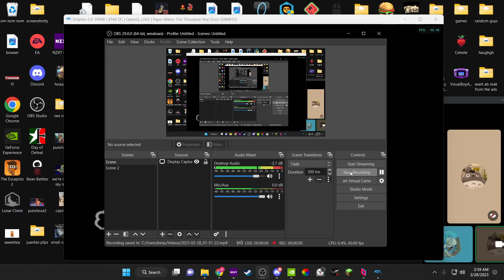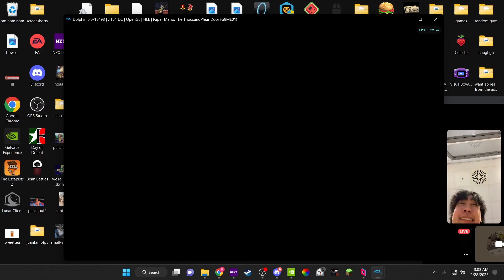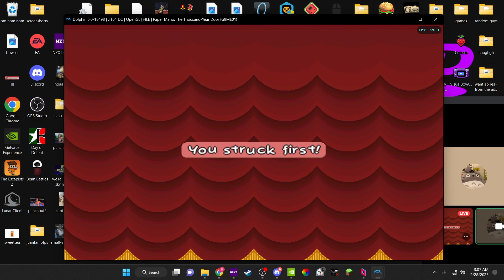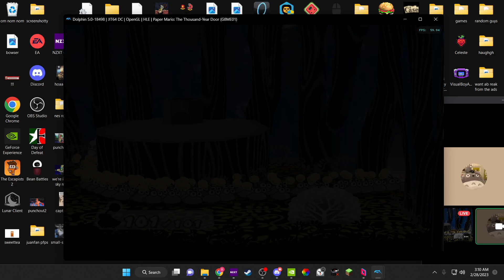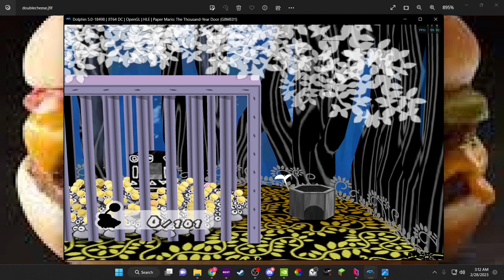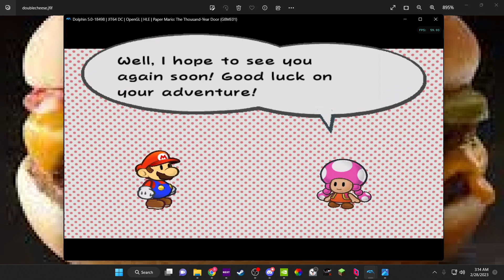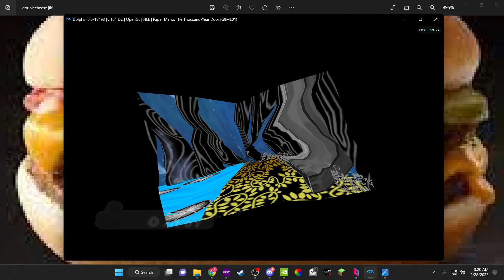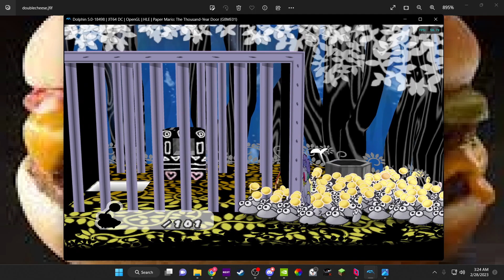endy is in this video :D